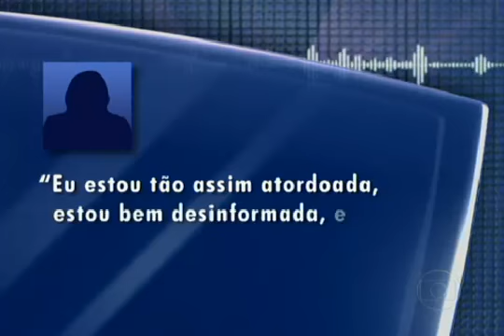Polícia investiga maus tratos em centros de treinamento de futebol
Mais de 30 menores vieram para o Rio com a promessa de um futuro no futebol. Eles estavam vivendo num alojamento improvisado, em condições precárias. Os meninos foram levados para abrigos.